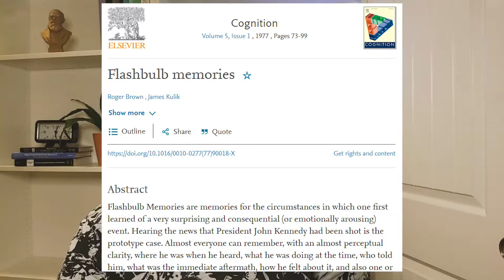Do Flashbulb Memories really exist?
Today we're exploring whether there are really flashbulb memories for specific emotional events.
Further reading:
Brown, R., & Kulik, J. (1977). Flashbulb memories. Cognition, 5(1), 73–99.